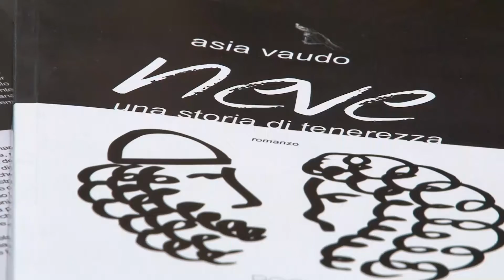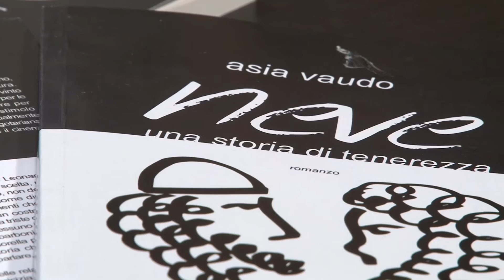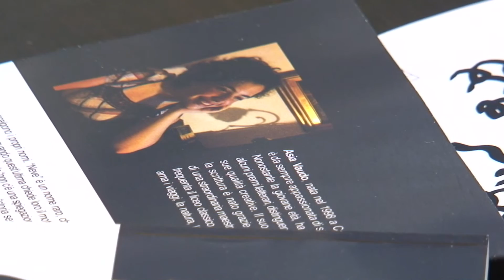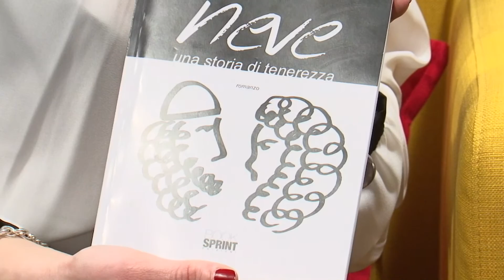Asia Vaudo dal Palafiori di Sanremo 2015 - Booksprint Edizioni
Giovanissima, classe '98, Asia Vaudo giunge al Palafiori di Sanremo, nell'area dedicata agli autori BookSprint.
Il romanzo che ha tra le mani è “Neve” (BookSprint Edizioni), una “storia semplice”, punteggiata dalla stupore e dalla tenerezza, che Neve imparerà ad accogliere grazie a Ben, un barbone che non ama parlare. Qual è la storia di Ben? Come si sono incontrati i due?
Guardate l'intervista e scopritelo!